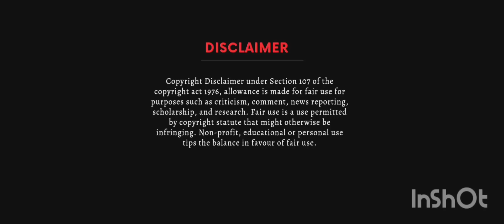মা বাবার মুখে শুনুন নিবেদিতার মৃত্যুর আসল কারণ|পৃথিবীর সব থেকে নিকৃষ্ট মা বাবা|NB Vlog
@NBVlogCdp নিবেদিতা মৃত্যুর কারণ আপনাদের জানালাম|পৃথিবীর সব থেকে নিকৃষ্ট মা বাবা সাথে আজ আপনাদের পরিচয় করালাম|এমন কুলাঙ্গার মা বাবা থাকার থেকে 7 জন্ম অনাথ হওয়া অনেক ভালো| মেয়ের মৃত্যুর দিন বাবা হাসছে